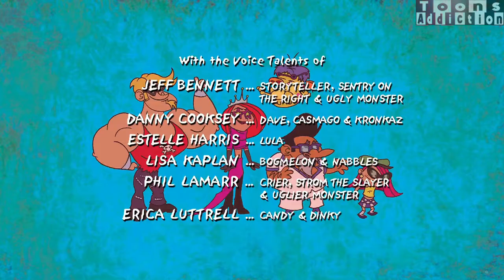Dave the Barbarian in Hindi Season 1 | Episode 2 | Complete Season in Hindi,only on Toons Addiction